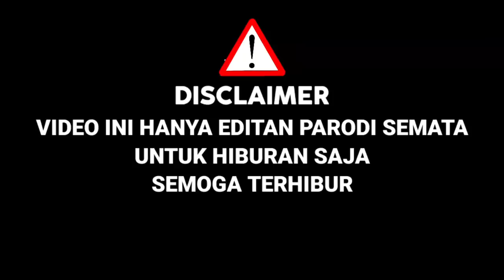Awalnya Juri Takut‼️Ternyata Suara Peserta Bertopeng Merdu Mirip Charly,Endingnya Lesti Suka|Parodi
KALI INI SAHABAT SETIA COBA UNTUK PARODI COVER AJANG PENCARIAN BAKAT LIDA DANGDUT
DENGAN MEMBAWAKAN LAGU DARI SETIA BAND JANGAN MAU MAU, SEMOGA BISA MENGHIBUR PARA SAHABAT SETIA DI SELURUH INDONESIA.